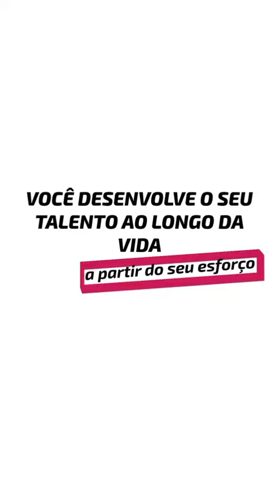O seu talento é desenvolvido a partir do seu esforço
Que tal passar a ver o mundo por uma nova perspectiva?
As vezes a única coisa que nos falta é escolher olhar o lado bom das coisas, e por pior que pareça ser, aprender com ele.
Preparado?